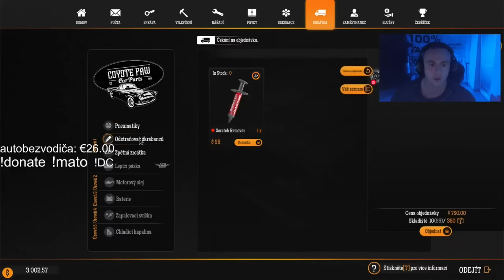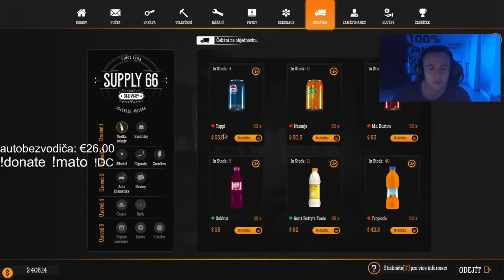2SekundovyMato | Gas station simulator | #4